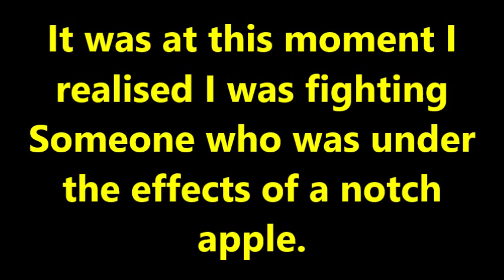UHC Highlights #125 - Praise Bow Spam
Bow Spam is the Best Tactic for OP players.

Introduction Details
- Artist: Johnny Third
- Links for Johnny Third: